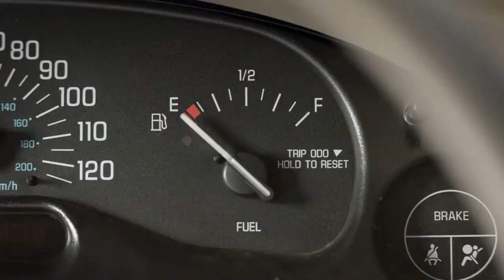Moto X Lazy Phone Ad Nav with Touchless Control HD